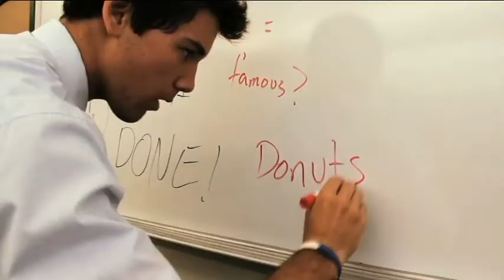Paw_Report_12_2_11